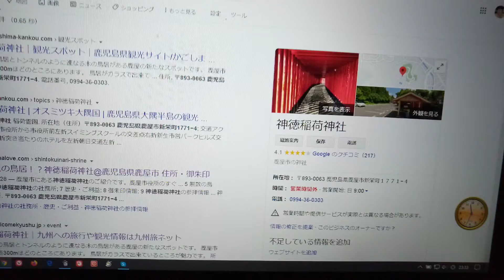神徳稲荷神社 鹿児島県鹿屋市新栄町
個人の旅の記録動画になります。

買い物に時間がかかったから夜になったよ。(*'ω'*)